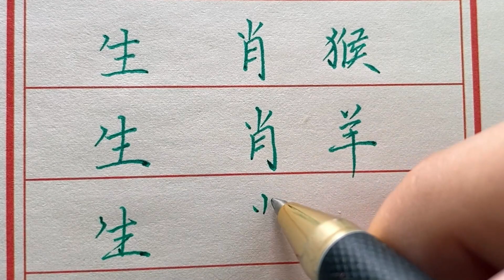爲什麽有些人能永葆青春，一直那麽優雅，是因爲錢嗎？chinese calligraphy